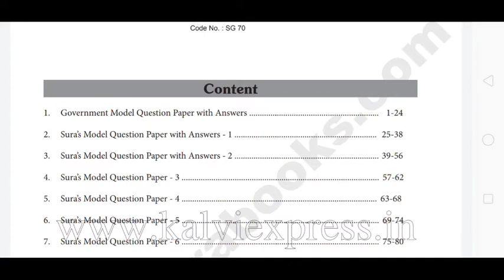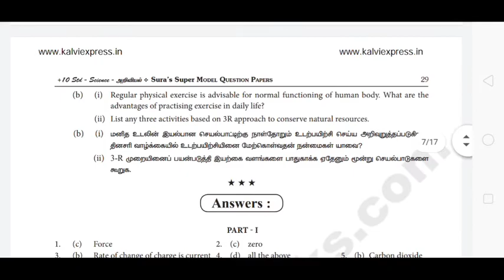10th STD Science Model Question Paper | Exam 100